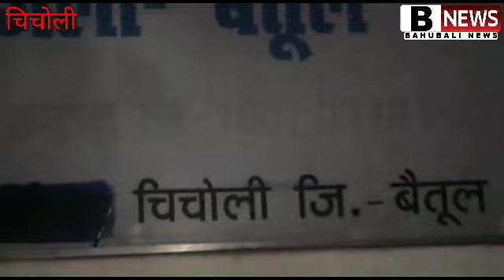चिचोली सात बधुआ मजदूर. मनावर आयुक्त का निरिक्षण